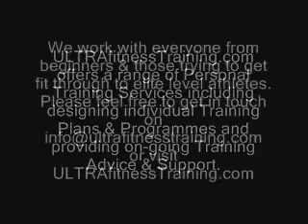Dumbbell Shoulder Shrugs - ULTRAfitnessTraining.com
Shaun Brassfield-Thorpe of ULTRAfitnessTraining.com demonstrates a dumbbell exercise.

ULTRAfitnessTraining.com offers a range of Personal Training Services including designing individual Training Plans & Programmes and providing on-going Training Advice & Support.

We work with everyone from beginners and those trying to get fit through to elite level athletes.

ULTRAfitnessTraining.com is co-run by multiple World Record holding ultra-distance runner William Sichel and expert training advisor Shaun Brassfield-Thorpe

Please feel free to get in touch on